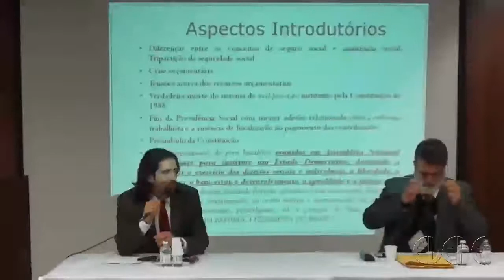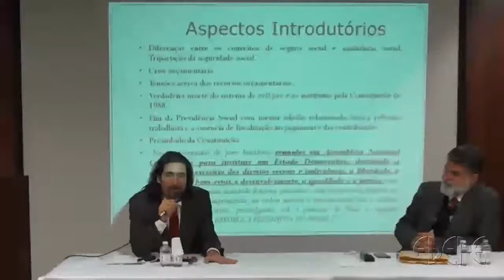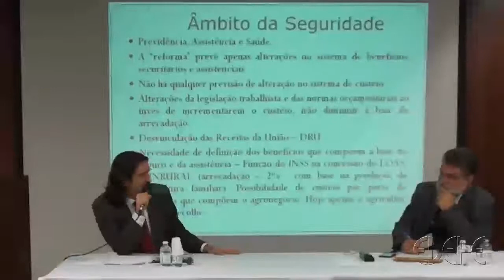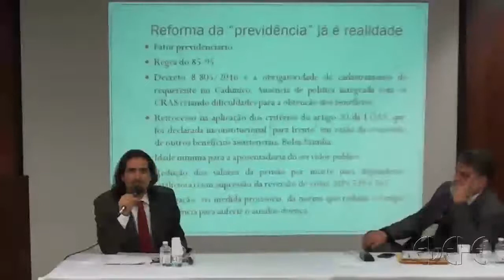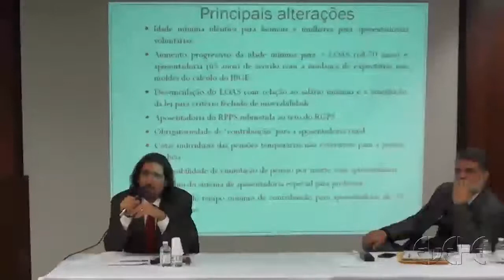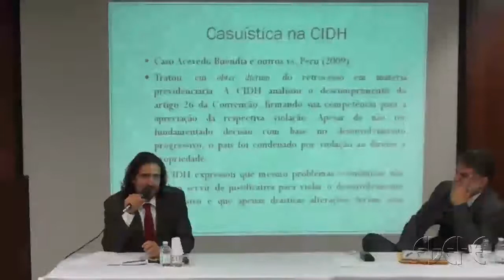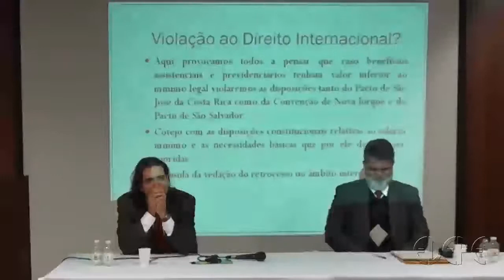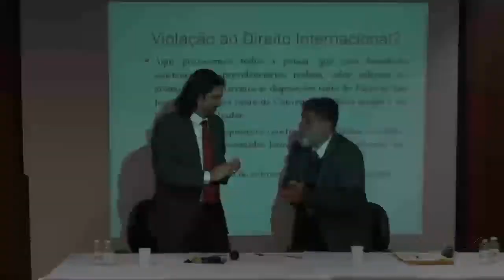Vídeo 7 - 20/07/2017 - Seminário Direitos Humanos Econômicos, Sociais e Culturais em tempos de crise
DIREITOS TRABALHISTAS E PREVIDENCIÁRIOS E PROPOSTAS DE REFORMA
- Min. Lelio Bentes Corrêa – TST / Comissão de Peritos OIT
- Thales Arcoverde Treiger - Defensoria Pública da União